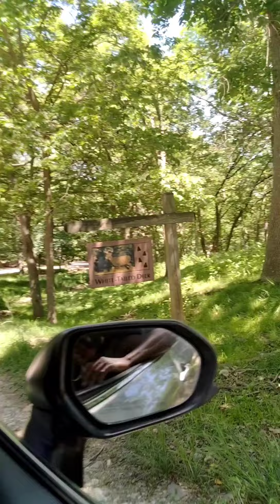Wildlife Safari, Ashland Nebraska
Located on the eastside of Nebraska, Ashland Nebraska to be exact, Wildlife Safari has definitely been a fun experience and I would definitely recommend stopping if you're ever in the area!!! HAd no idea this place even existed!!! Booskie and I were on our way to Platte River State Park when we came across this place and we quickly changed our plans and drove right on in!!! The Safari features beautiful animals such as Elk, Deer, Black Bears, Wolves, Turtles, and so much more!!!